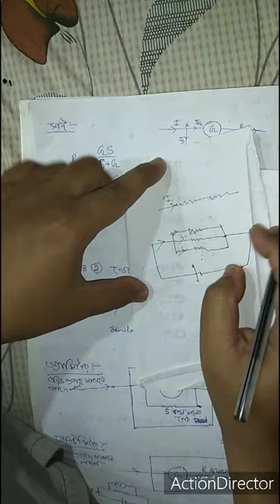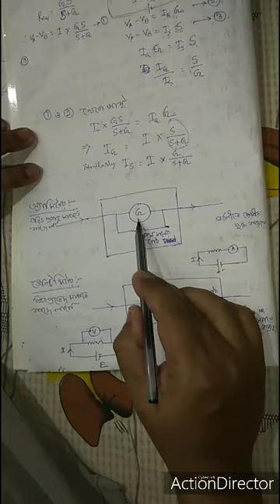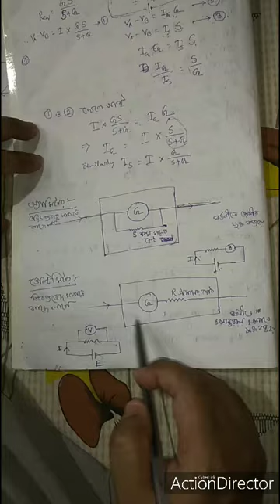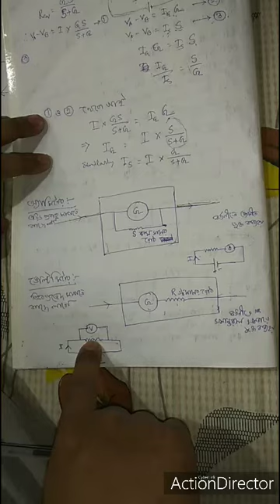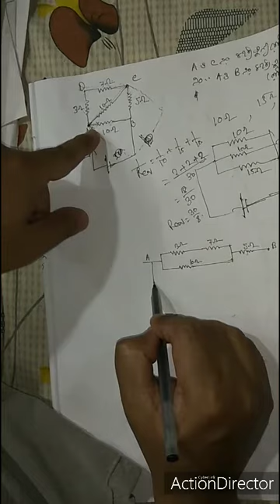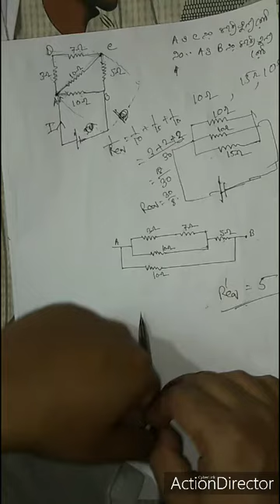Current Electricity Part-1, Class - XII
Series & Parallel combination of Cell & Resistance, Problems, A.Meter, V.Meter. Galvanometer